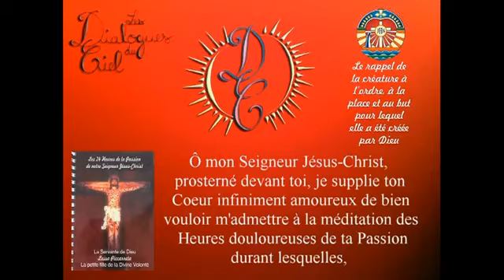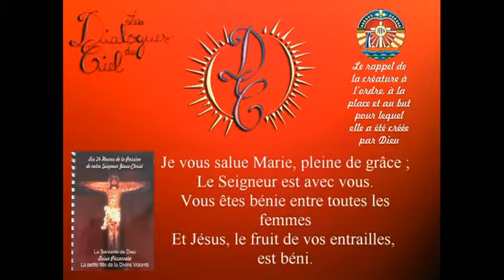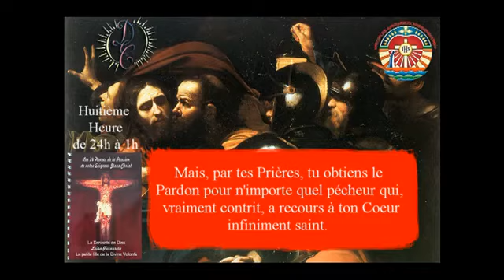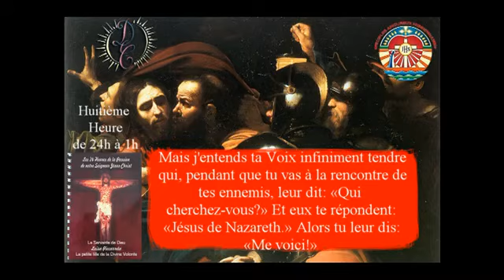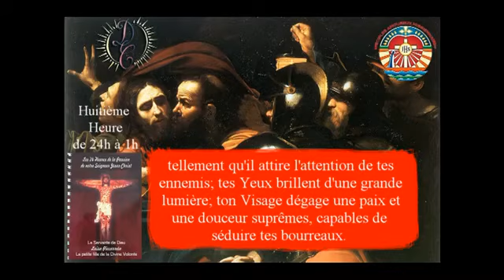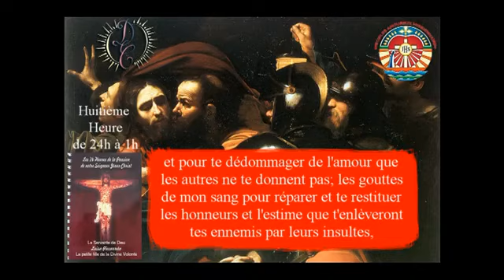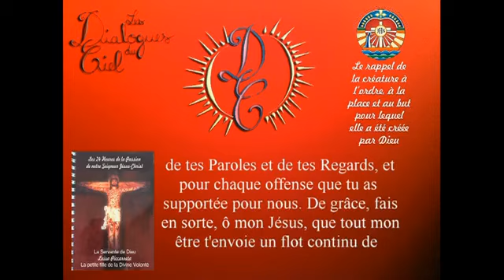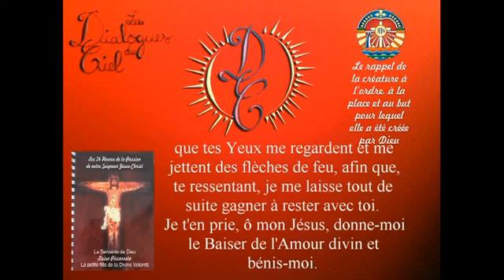8eme Heure de la Passion : Arrestation au jardin des oliviers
8eme Heure de la Passion de Jésus :
Extrait des « 24heures de la Passion » révélées à Luisa Piccaretta

Vendredi Saint de 0h00 à 1h00
- Arrestation au jardin des oliviers